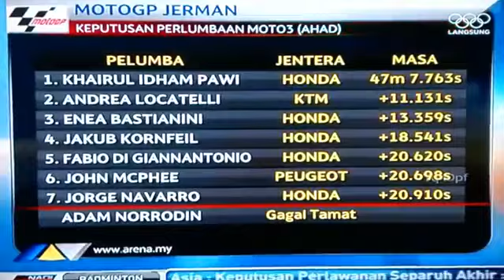Moto3 MotoGP German 2016 Rookie Malaysian Rider Khairul Idham Pawi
Rookie Malaysian Rider Khairul Idham Pawi epic win in Moto3 Germany 2016.